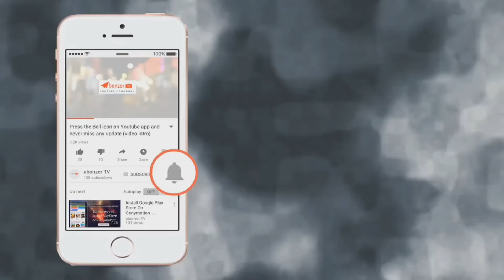ആരോഗ്യ മന്ത്രി കെ.കെ ശൈലജ ടീച്ചറുടെ പ്രൗഢഗംഭീര പ്രഭാഷണം.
ഡോ. പടിയാർ മെമ്മോറിയൽ ഹോമിയോപ്പതിക്ക് മെഡിക്കൽ കോളേജ് ശതാബ്ദി അഘോഷ വേളയിൽ നിന്ന്...